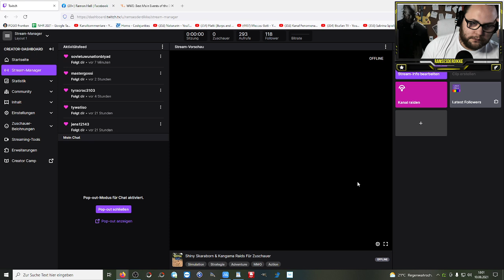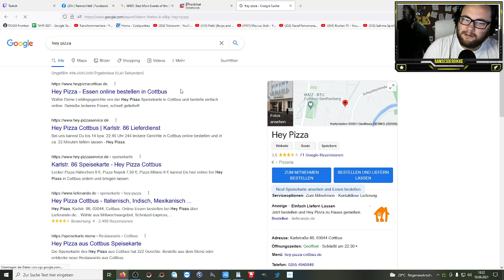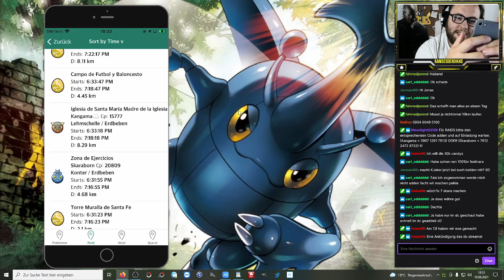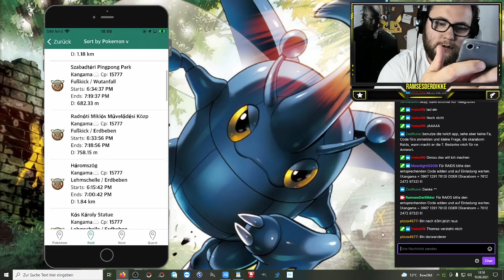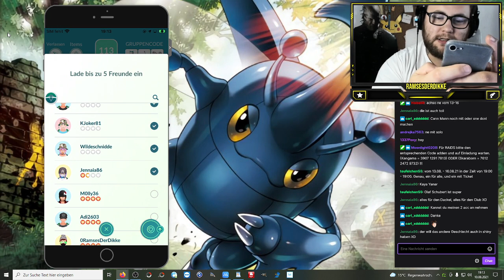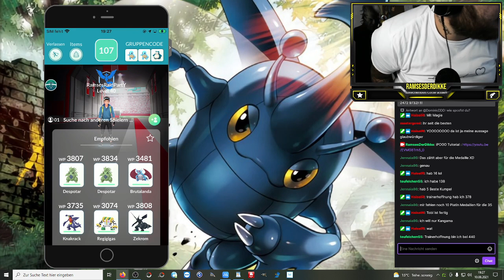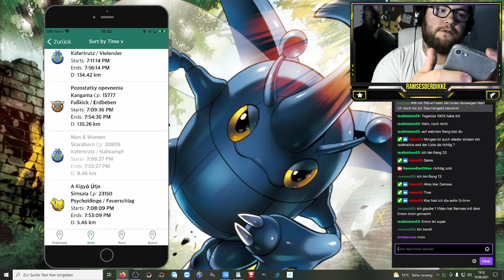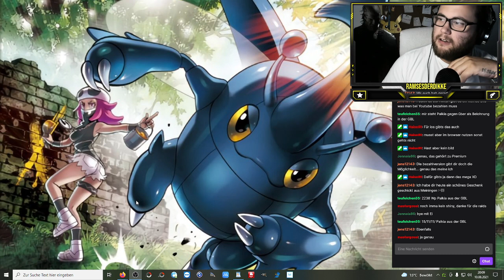Shiny Skaraborn & Kangama Raids für Zuschauer !!! | Pokémon GO Deutsch # 1490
Auch während meiner Youtube Sperre gab es natürlich Dienstag Raids für Zuschauer mit Skaraborn und Kangama die ich für euch auf Twitch gestreamt habe und nun zur Vollständigkeit auf Youtube stelle ... Mit dabei unser Pringles Mann Thomas der sich wiedermal heisse Wortgefechte mit mir geliefert hat. Da bleibt kein Auge trocken und keine Pringles Dose ungeöffnet !!!